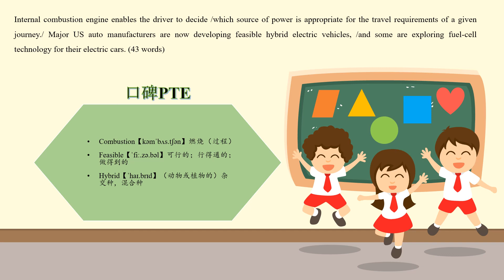RA1258 Y Internal Combustion Engine内燃机